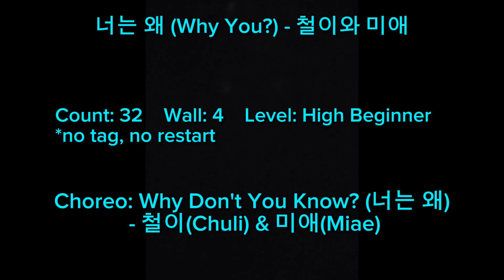🌹(철이와 미애) 너는 왜(Why You?) Linedance(High Beginner) - Tutorial 🌺 너는 왜 라인댄스 투토리얼💃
Choreo:Kim Duck Hwa(KOR) - Aug 2024

Count:32
Wall:4
Level:High Beginner

♥송라인댄스
개인레슨반
오전반(중급)
저녁반
주말반

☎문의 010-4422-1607